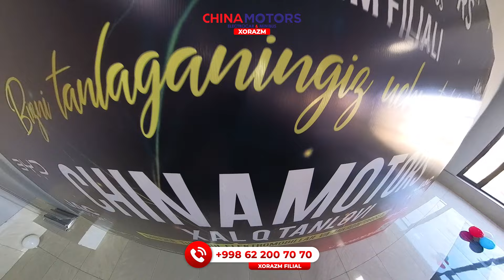Xorazmda 10 kunlik chegirmada sotuv boshladik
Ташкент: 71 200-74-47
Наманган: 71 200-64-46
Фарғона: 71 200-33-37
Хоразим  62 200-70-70